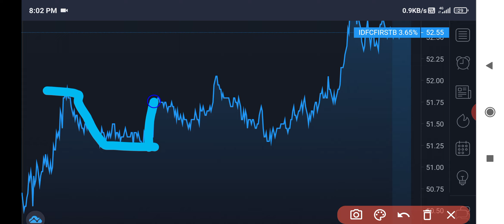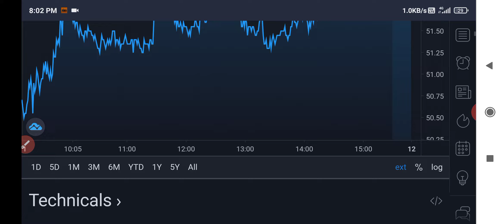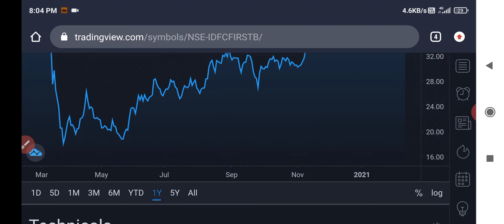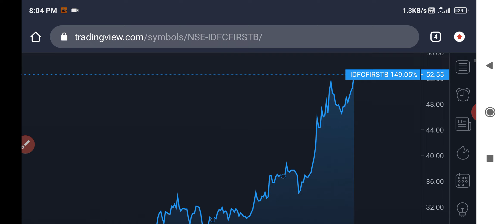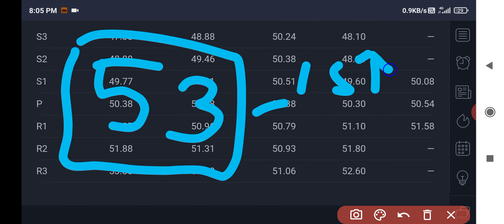Idfc first bank share news | Idfc first share latest news | Idfc first share target